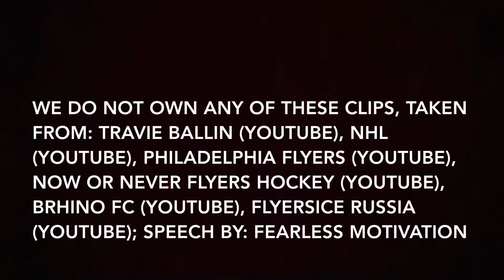Philadelphia flyers playoff hype video 2020